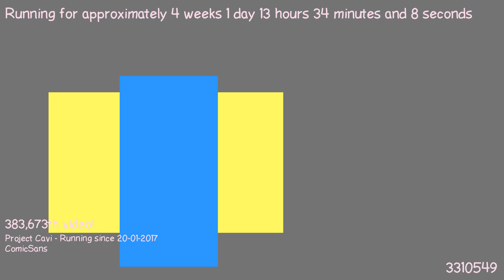1487504307 - Webdriver Cavi - H